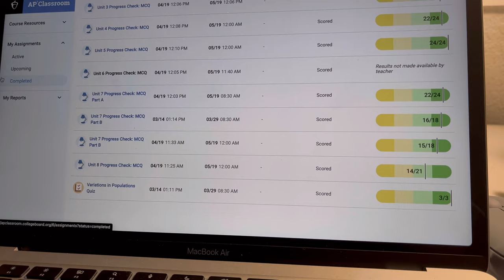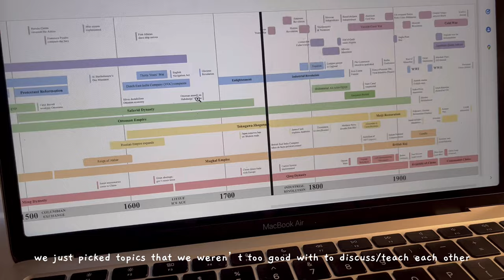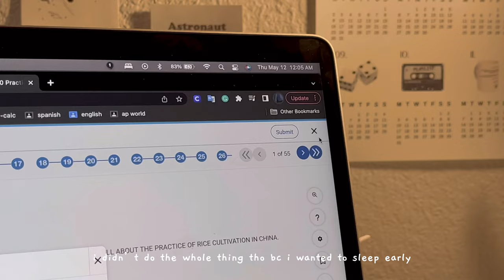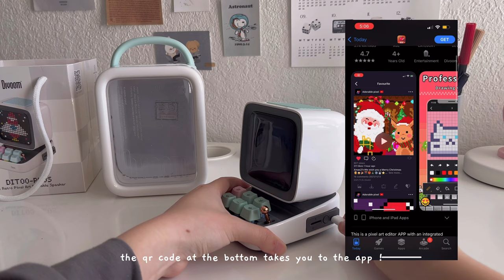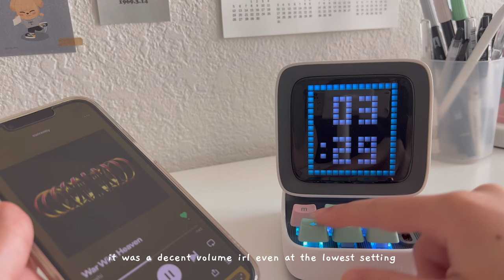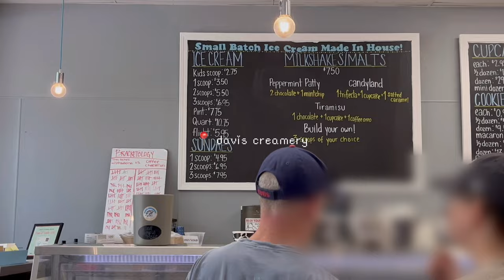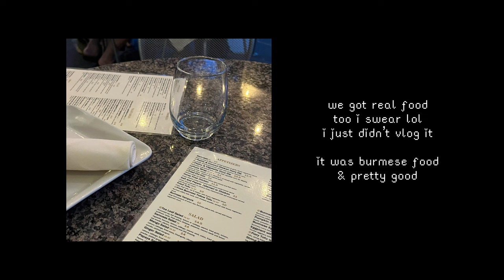vlog_014 ✶ ap exam study vlog, ditoo speaker, davis model un 💌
open me! ʕ•ᴥ•ʔ (for socials, bgm, supplies, faq, etc.)

finally back with a study vlog after a while now~ the clips are from last month (a little old) but i finally got around to editing them,, i hope you guys enjoy watching me study and suffer :D  — clytie ☻

🖇 resources
these issues don't just go away because they aren't trending anymore !
please continue to educate yourself and keep the conversations going.

🎬 faq
name: clytie (she/her)
age: ‘06 liner :)
location: california
filming: iphone 13 (4k at 30fps)
editing: vllo! (+ procreate/ibis paint x for graphics)
fonts: gaegu, rainyhearts, cheee bingbong

⏱ timestamps
00:00 preview
00:25 studying for aps
05:13 ditoo unboxing
08:24 davis model un